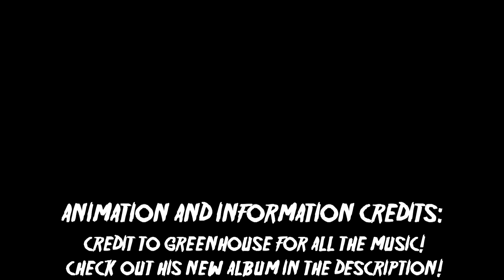*L4D2* SURVIVOR PROFILES: -FRANCIS-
A L4D2 profile on the profain, flirtatious, tatted-up, hating every thing, criminal biker dude: Francis. PLUS EVERYTHING HE HATES!